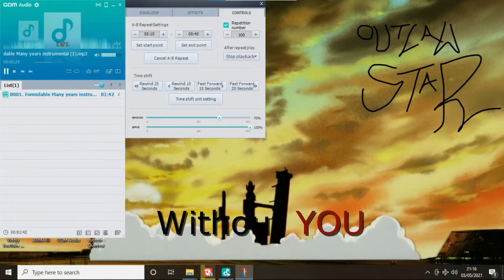60% systems check WITH lyrics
Workshop Tools:
Audio Recording - Nokia 3.1